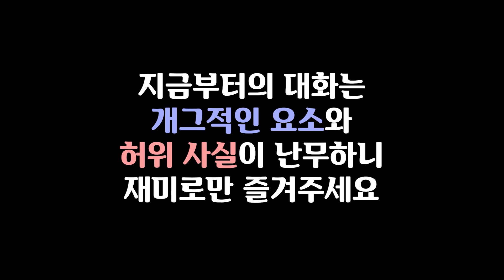미국에서 돌아온 동생에게 갤럭시 핸드폰 영업하기 ㅋㅋ I 노돌리 일상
ㅋㅋㅋ 어쩌다보니 나온 이야기를
1시간넘게 떠들었네요
재미로만 봐주시면 감사하겠습니다! :D